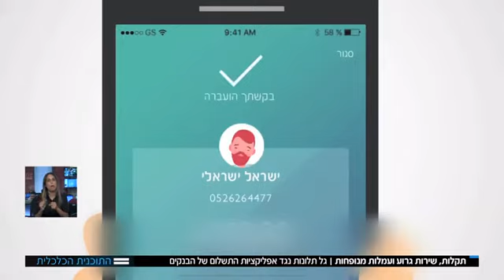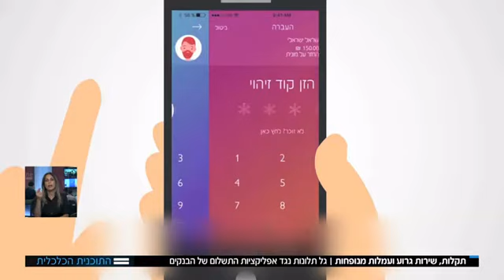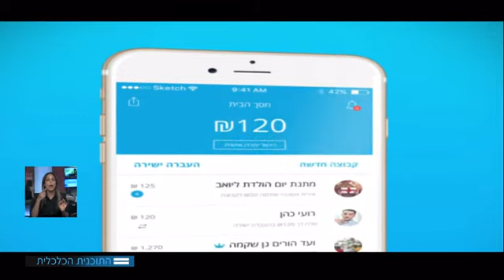גל תלונות נגד אפליקציות התשלום של הבנקים